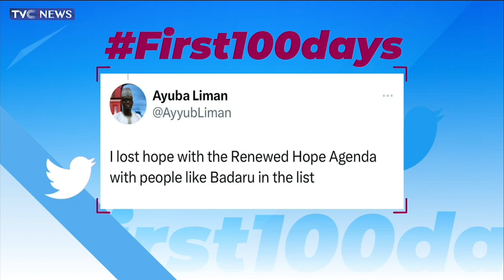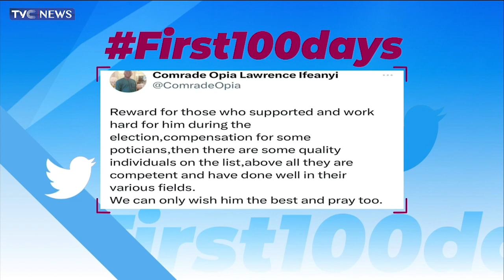Ministerial Nominees: Gbenga Kaka Praises President Tinubu, Says He's A Talent Hunter